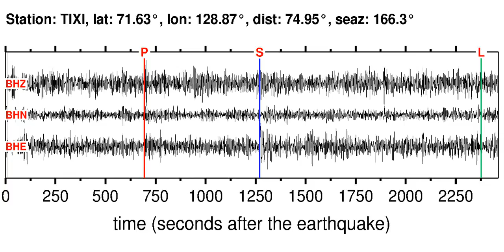TIXI Soundquake: 11/20/2011 16:31:41 GMT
This is a sonification of the Near N Coast Of New Guinea, P.N.G. 5.6M earthquake (11/20/2011 16:31:41 GMT). It was made from a seismogram recorded by the global seismic station TIXI in NORTHCENTRAL SIBERIA, RUSSIA.